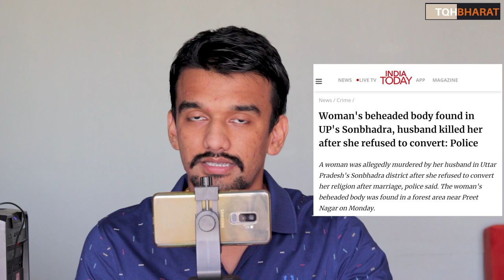Ejaz Ahmed's Wife Priya died for Not accepting Islam | Sonbhadra | Piyush Rai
Woman's beheaded body found in UP's Sonbhadra, husband killed her after she refused to convert: Police
A woman was allegedly murdered by her husband in Uttar Pradesh's Sonbhadra district after she refused to convert her religion after marriage, police said. The woman's beheaded body was found in a forest area near Preet Nagar on Monday. A 23-year-old woman in Uttar Pradesh's Sonbhadra was killed after she allegedly refused to convert after marriage, police said on Thursday.
Police arrested her husband and one other in connection with the murder.
Sonbhadra SP Ashish Srivastava said the woman's beheaded body was found in a forest area near Preet Nagar under the Chopan police station area on Monday.
Police said that they tried to know her identity through social media.
On Tuesday, the SP had said that one Laxminarayan from Preet Nagar identified the woman as his daughter Priya Soni from her shoes and clothes.
Laxminarayan had told police that Priya had married one Ejaz Ahmed against the wishes of the family about a month and half ago.
He further alleged that Ejaz was pressuring her to convert, to which she did not agree.
Ejaz had made an arrangement for her stay at a lodge in the Obra area while continuously pressurising her to convert, police said.
Angry over her refusal, Ejaz with the help of his friend Shoaib took her to the forest area and killed her, he said.
Police had deployed teams to trace the accused and they were nabbed from Baggha Nala Pul early Thursday morning, police said.
The mobile phone of the deceased and a knife, iron rod and car were also recovered.
The National Security Act (NSA) will also be invoked against them, police said.